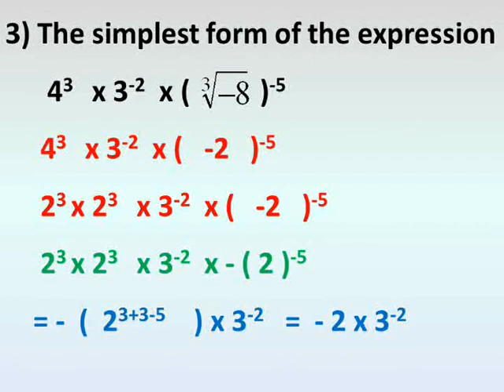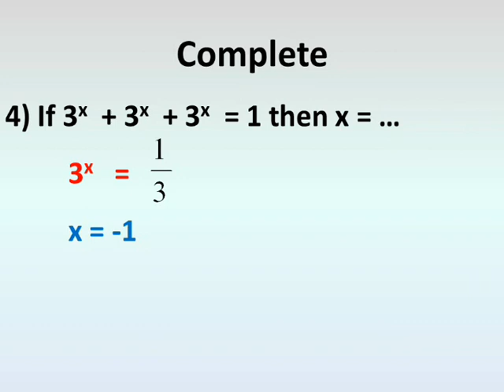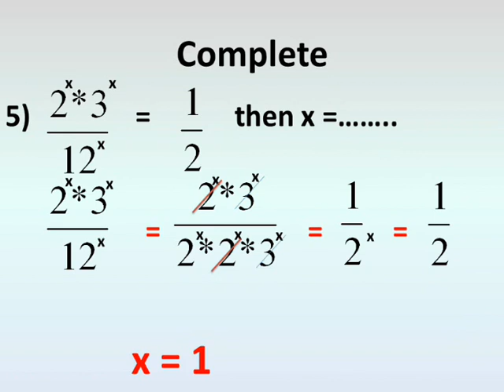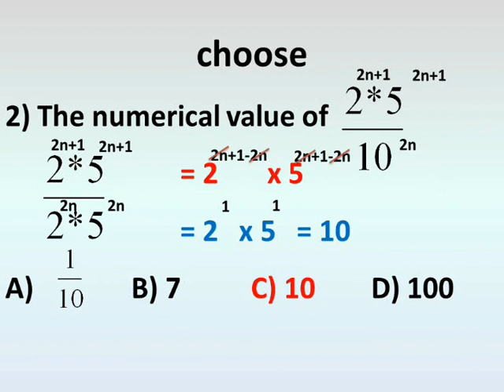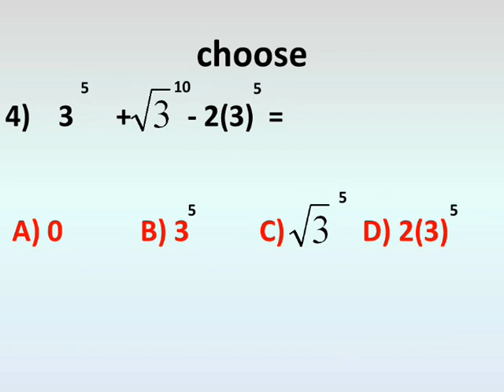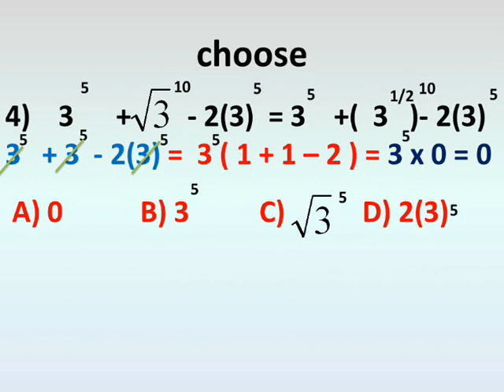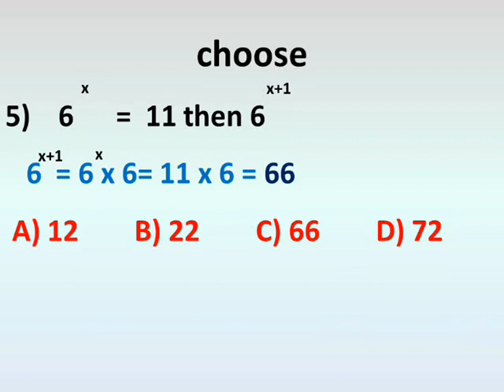prep 2 algebra second term general exercise on unit 2 جبر تانية اعدادى الترم الاول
شرح دروس رياضيات لغات الصف الثاني الاعدادي الترم الثاني الوحدة الثانية جبر